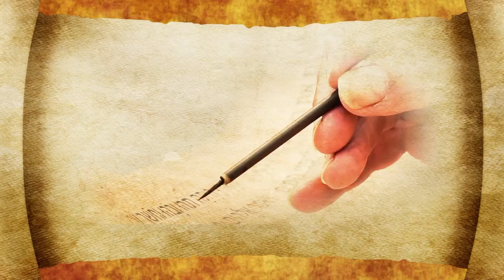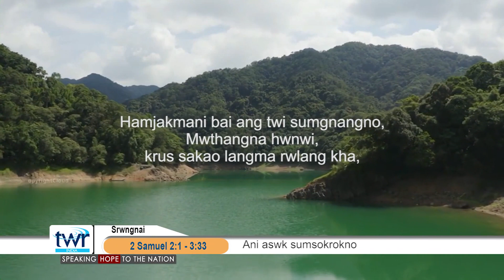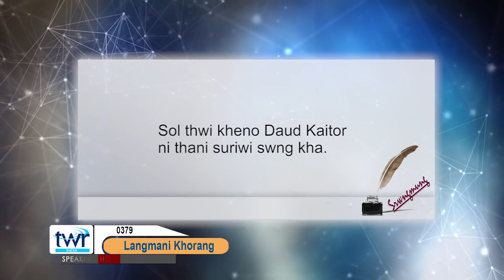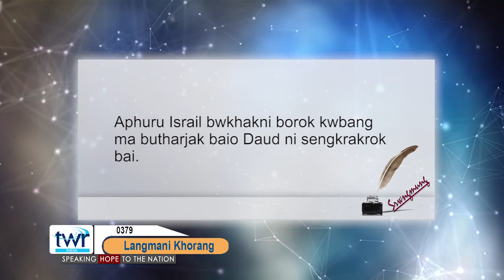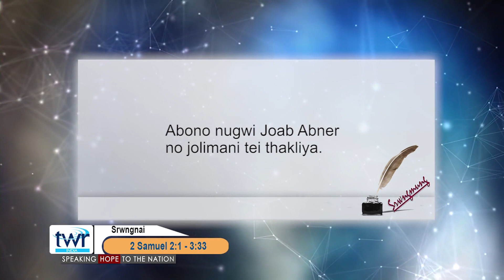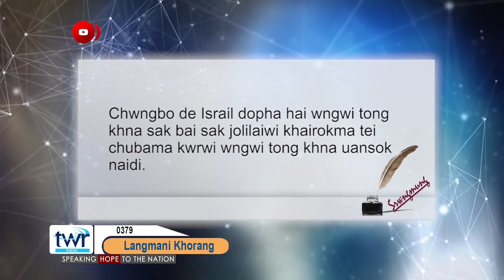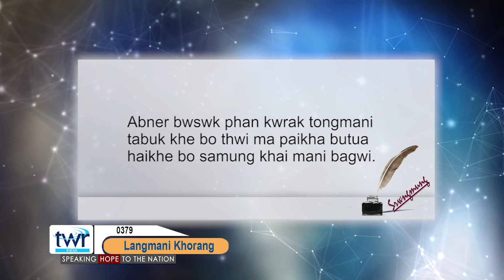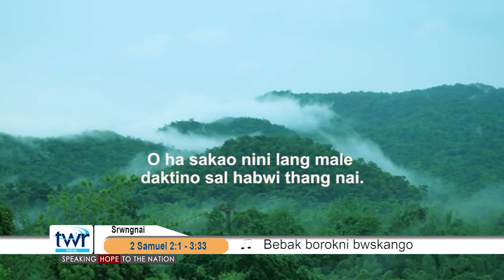TTB 2 Samuel 2:1 - 3:33 (0379) Kokborok Bible Study